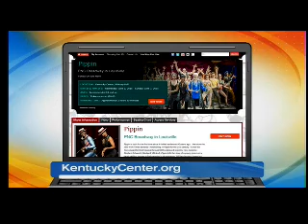Pippin on WAVE 3 Listens June 3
Sabrina Harper (Fastrada) talks with John Ramsey about PIPPIN on WAVE-3 Listens Live!